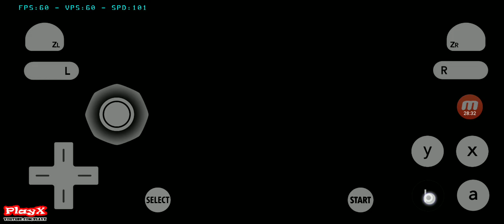Citra MMJ-97f3d89aa Android Pokemon X Random Game Test03-[PlayX]